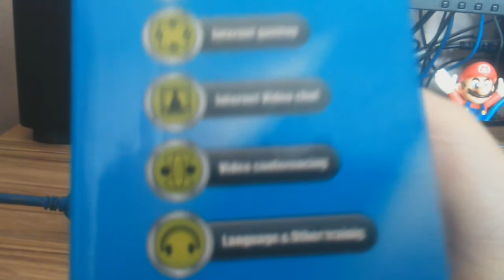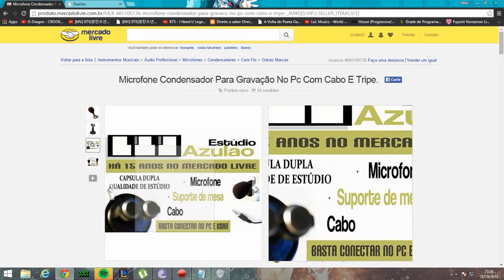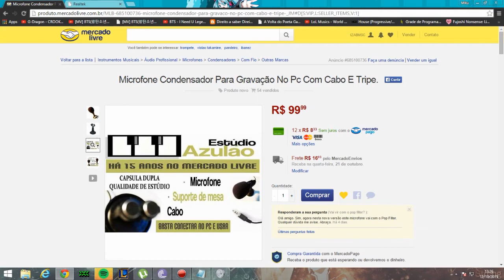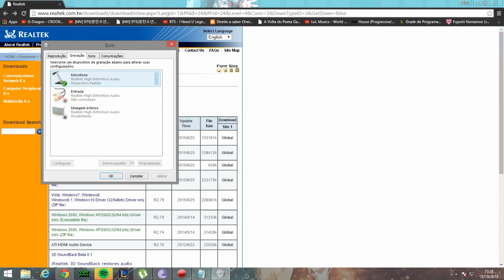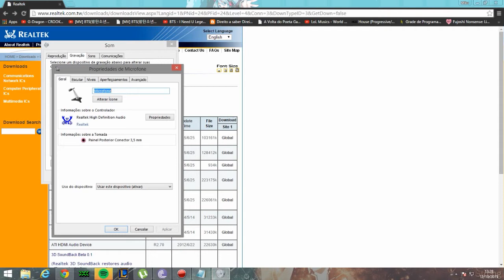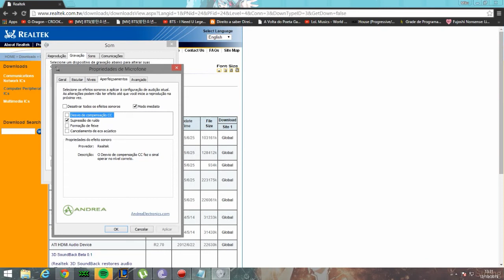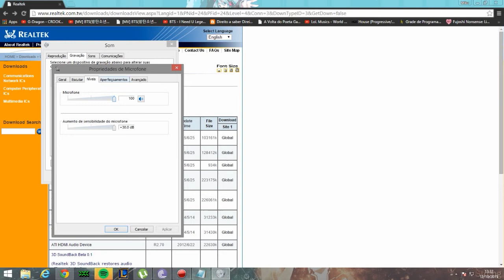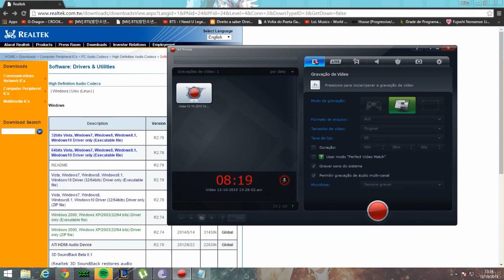Mic condensador! Tutorial - Como Tirar o Ruído do Microfone!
Não clique!

Curta a fan page no facebook!

Me siga no Tumblr!

Tags adicionais: